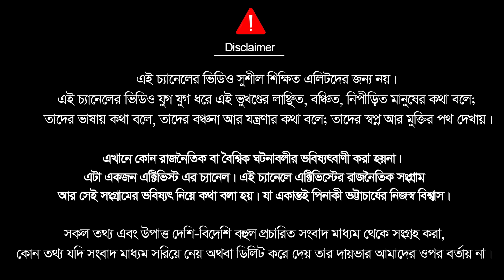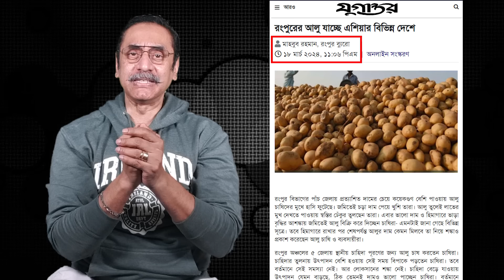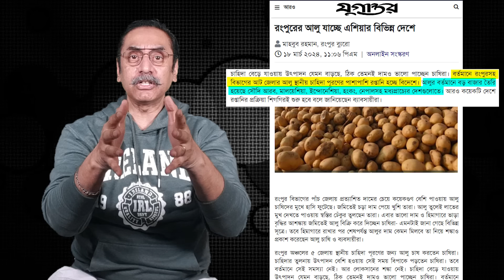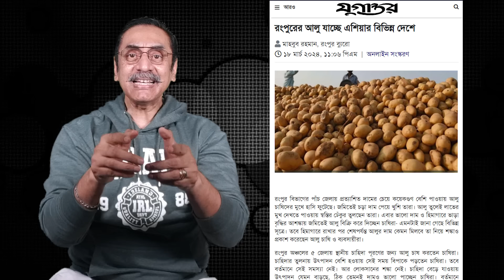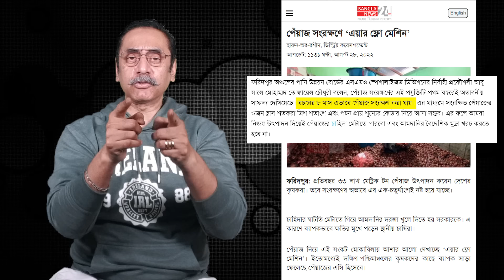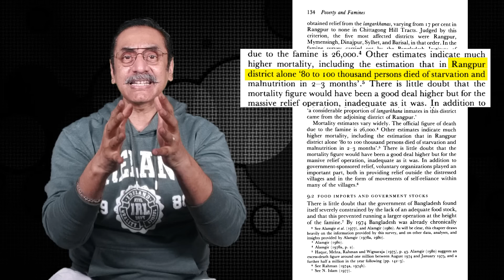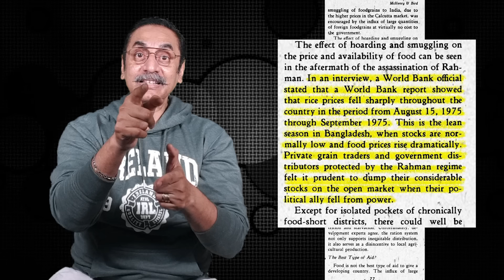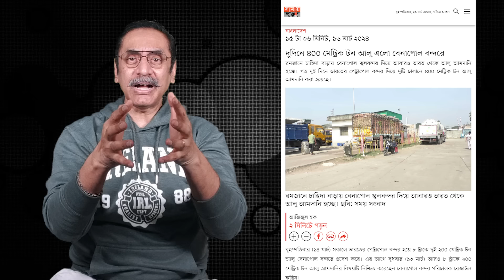শেখ হাসিনার আলুর দোষ || Pinaki Bhattacharya || The Untold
আওয়ামী লীগের আলুর দোষ তো আছেই আমি ওই আলুর কথা বলিনি। আমি আসল আলুর কথা বলতেছি।

এখন কইতে পারেন এই সময়ে আপনি আলুর আলাপ ক্যান দিতেছেন। কারণ আমি হিসাব মিলাইতে পারতেছি না। আর দুই নাম্বার ইন্ডিয়ার দাদাবাবুদের তড়পানি আর সহ্য হইতেছে না। আমাক ওরাই কছে বাংলাদেশ চারশো টন আলু আমদানী করছে। আওয়ামী লীগ তার ভেরিফায়েড পেইজে জানাইছে ওরা আমদানী করিছে। ইন্ডিয়ানগুলা আইস্যা ইনবক্স আমার ছয়লাব কইর‍্যা দিছে এই খবরের লিংক দিয়া। বিরক্ত ধরায়ে দিছে। তখুন মনে হইলো আইচ্ছা আলু নিয়া একটু পাত্তা লাগাই। ওরে আল্লাহ যতোই দেখি ততোই মাথা ঘুরাইতে লাগ্লো তারপরে বাজ পড়া শুরু হইল। ক্যান বাজ পড়লো? আমি কয়েকটা কথা বলি জানতেন কিনা দেখেন। এডিটর সাহেব আপনি পাশে রেফারেন্স দেখাইবেন। আপনারা কি জানেন আমরা এই বছর বাম্পার আলু উৎপাদন করছি। জিন্দেগীতে এতো আলু আমরা উৎপাদন করি নাই। আমাদের আলু উদ্বৃত্ত। আমরা আলু রপ্তানি করি। আগের কথা না এই গত ১৮ মার্চের খবর দেখেন আমরা আলু রপ্তানি করতেছি। এইবারই প্রথম না আমরা আগেও আলু রপ্তানি করছি আমরা। আমরা পৃথিবীর ষষ্ঠ আলু উৎপাদন কারি দেশ।